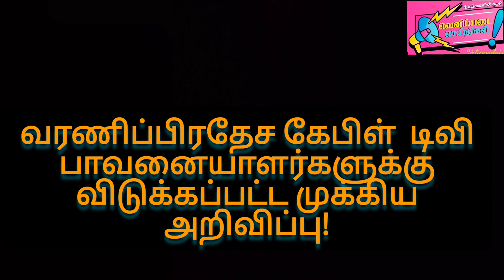வரணிப்பிரதேச கேபிள் டிவி பாவனையாளர்களுக்கு விடுக்கப்பட்ட முக்கிய அறிவிப்பு!📡📺